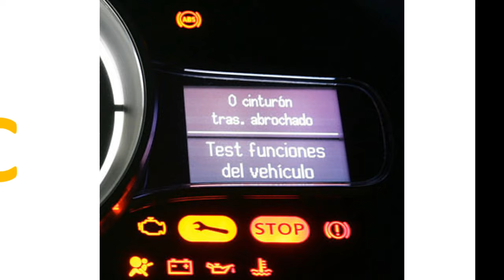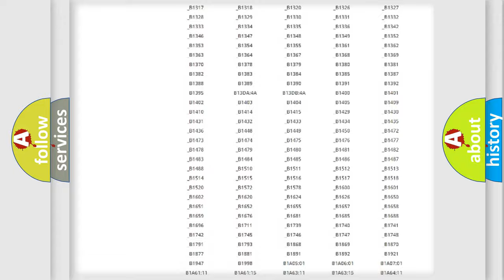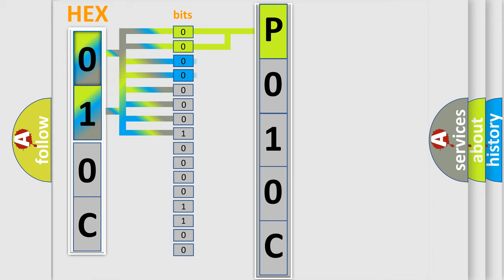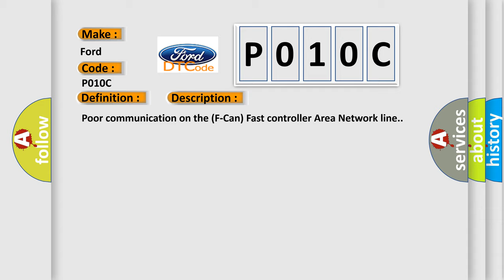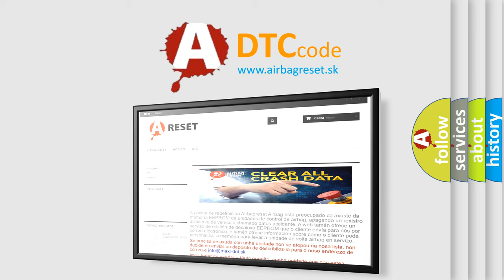DTC Ford P010C Short Explanation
Contents:
0:21 Basic DTC analysis according to OBD2 protocol standard.
1:48 Insight into programming
2:58 A diagnostically understandable description of the Diagnostic Trouble Code
3:05 Basic error definition

Make
Ford
Code
P010C
Definition
F-CAN Communication Line Error
Description
Poor communication on the F-Can Fast controller Area Network line
Cause
 Check for Fuel and Emissions Systems DTCs first,  then retest Loose or poor connection between the Gauge Control Module and the PCM "Open" or "Short" between Gauge Control Module and the PCM  Update the PCM if it does not have the latest software Faulty Gauge Control Module Faulty PCM